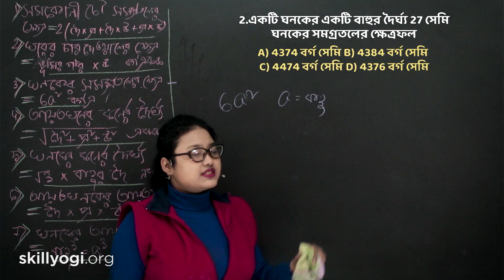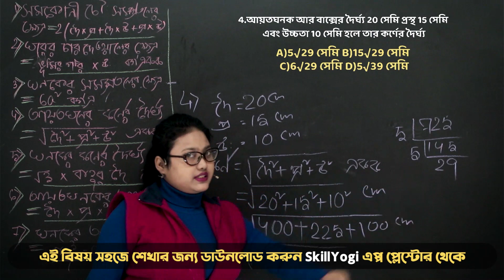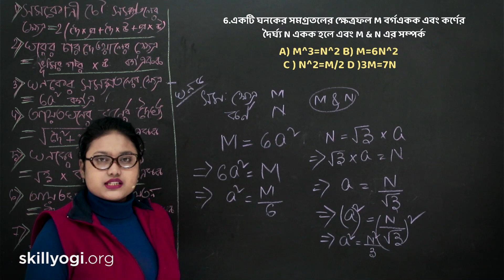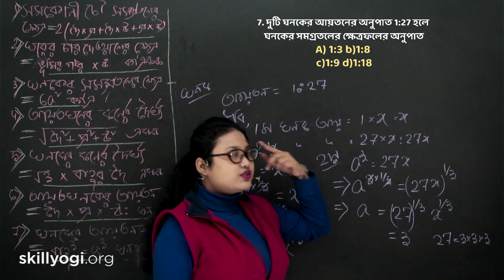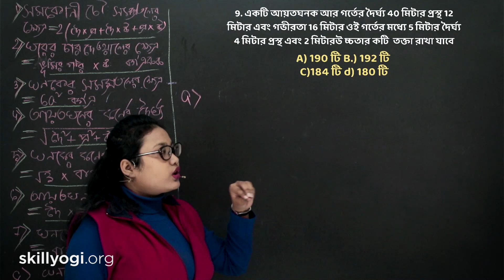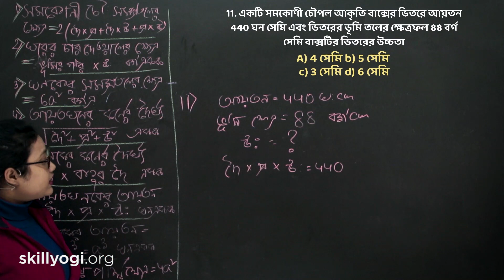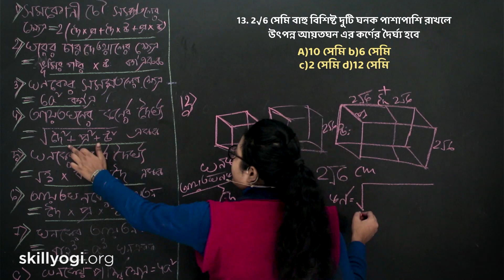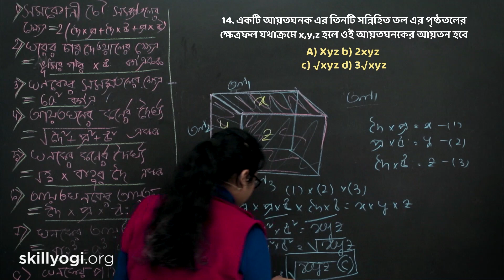Maths (গণিত) Madhyamik Suggestion 2021 MCQ Questions Solved | Chapter 4 আয়তন গণিত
Maths (গণিত) Madhyamik Suggestion 2021 MCQ Questions Solved | Chapter 4 আয়তন গণিত in Bengali

Solved Common Questions Reduced WBBSE Syllabus মাধ্যমিক ২০২১ WBBSE
Call For Free Teaching Material & Guide: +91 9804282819 / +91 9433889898 (Only Whatsapp)
Maths (গণিত) MCQ Solved প্রশ্ন পত্র লিঙ্ক পাওয়ার জন্য ক্লিক করুন
Sharmistha ম্যাডাম থেকে শিখুন ভৌতবিজ্ঞান এবং পরিবেশ ১০০% কমন প্রশ্ন পেতে।
Madhyamik Maths (গণিত) Question Paper 2021
West Bengal Board Maths (গণিত) Examination Answer Key Class 10
মাধ্যমিক Maths (গণিত) সাজেশন ২০২১
Madhyamik Maths (গণিত) Suggestion 2021